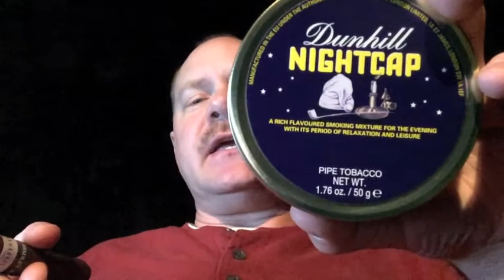Nightcap - Latakia - Black Market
Smoking an Alec Bradley Black Market Cigar and chatting about Dunhill Nightcap and Latakia. A few more shout outs as well.